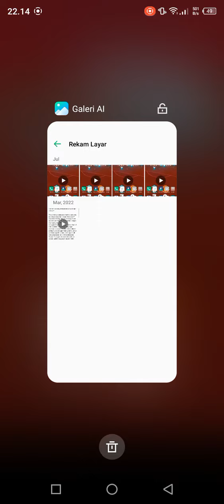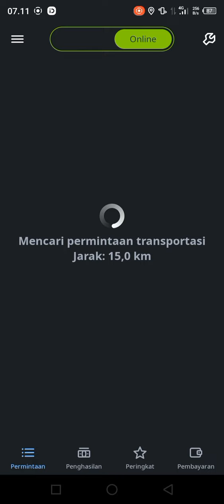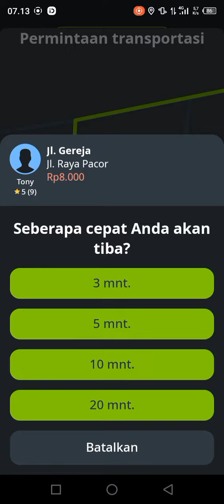ORDERAN INDRIVE MOTOR DI BANJARNEGARA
ngindri di banjarnegara